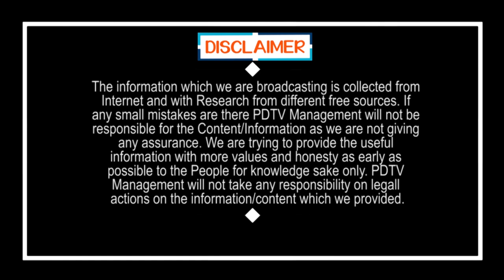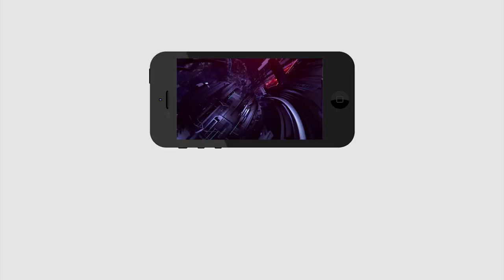MP Bharath Celebrating Municipal Election Victory | YS Jagan | ధూమ్ ధామ్ గ వైసీపీ ఎంపీ సంబరాలు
ధూమ్ ధామ్ గ వైసీపీ ఎంపీ సంబరాలు